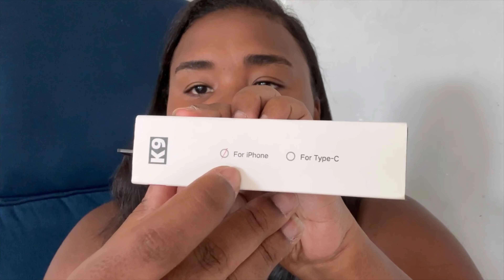RESENHA: MICROFONE DE LAPELA SEM FIO, COMO FUNCIONA, QUANTO PAGUEI E SE VALE A PENA COMPRAR!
Oooooooooooooi meu povo, minha gente linda, elegante e sincera, como vcs estão?! Espero q bem!

Vídeo de hoje é sobre o microfone de lapela sem fio q comprei pra testar. Resenha completa pra mostrar em detalhes pra vcs se funciona mesmo!

Espero muito q gostem do vídeo, não esqueçam de deixar o like, se inscrever no canal e ativar o sininho para receber as notificações sempre q eu postar vídeo novo por aqui, compartilhar para geral, comentar aqui embaixo pra mim o q achou do microfone, se usaria e se compraria!

Nos vemos no próximo vídeo, um beijo e fui! 😘

Máscara de Reconstrução
Kérastase Résistance Thérapiste